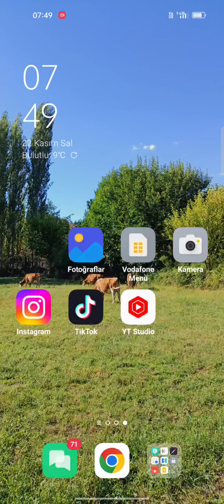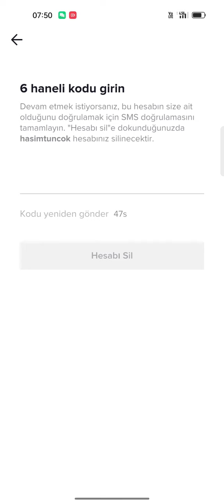tiktok hesabı nasıl silinir? kesin çözüm